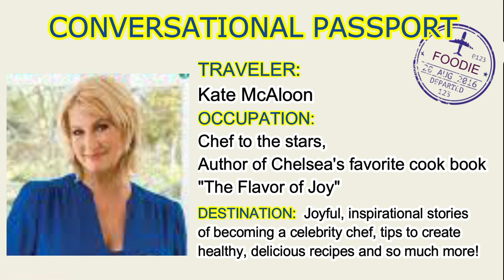Ep 4: Chef to the stars and cookbook author, Chef Kate McAloon!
Join me and my favorite chef and author of The Flavor of Joy, Chef Kate McAloon! She shares her joyful, inspirational stories on becoming a celebrity chef, gives us tips on how to create healthy, delicious meals and so much more! She is as delightful as her food!